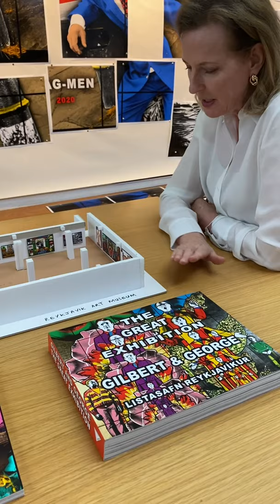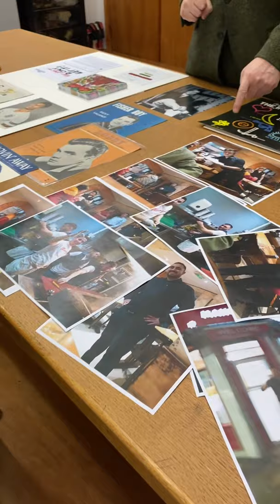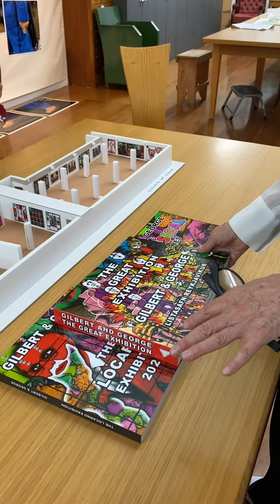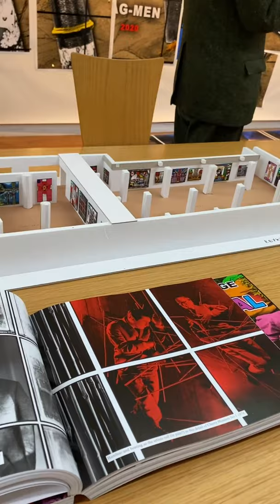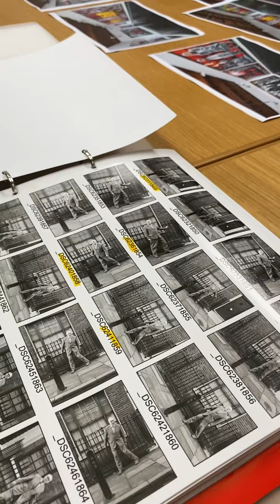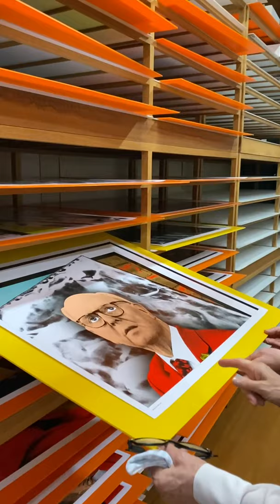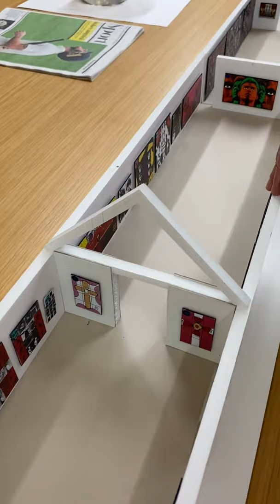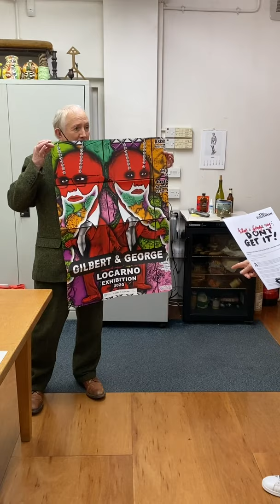Tea with Julia | Gilbert & George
For this week's special edition, Gilbert & George invited Julia Peyton-Jones to their house in East London where they live and work. The artists conducted a tour of their studio presenting models and catalogues of two of their current exhibitions, describing how they make their pictures in addition to showing their work in progress on their latest series entitled ‘The New Normal’ as well as other projects which are underway.

The conversation covered the artist’s work over nearly six decades since their meeting in 1967 as students at St. Martin's School of Art. Working under the credo 'Art for All', Gilbert & George maintain that their art and life is inseparable. Gaining critical acclaim for their legendary performance 'The Singing Sculpture' in 1970 they have created a body of work which consistently reflects the world around them and the time in which it was made.